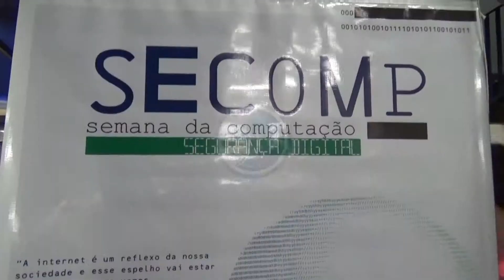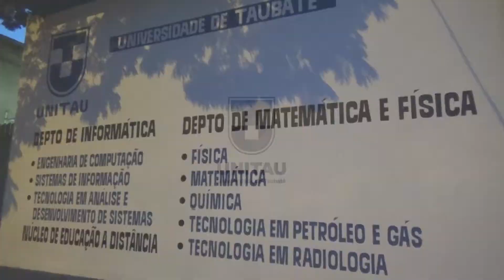TV UNITAU: Semana da Computação Unitau 2014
Entre os dias 20 e 24 de outubro, você vai poder ficar ligado em todas as novidades do mercado de Segurança Digital. Alunos, professores e outros profissionais vão estar reunidos em um só lugar e você não vai ficar de fora né?!